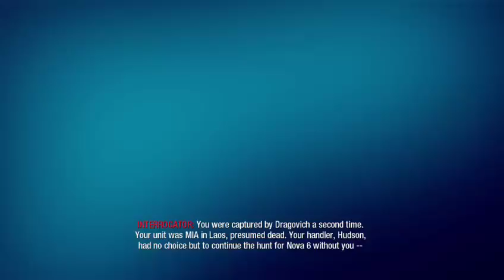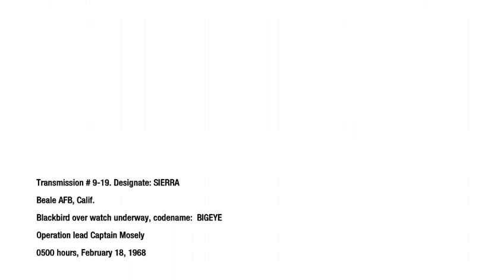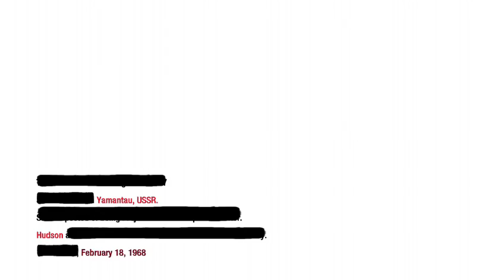Call of Duty Black Ops 1 part 4 (Part 2)